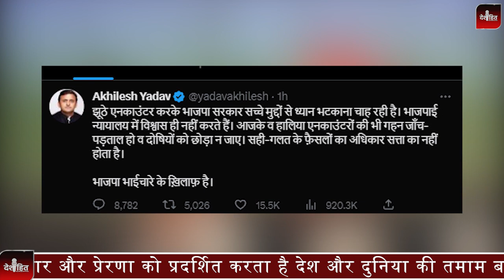Asad Ahmed Encounter : पर विपक्ष ने क्या कहा सुनिए ......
About Video:  इस एनकाउंटर पर सपा अध्यक्ष अखिलेश यादव की पहली प्रतिक्रिया आई है. अखिलेश यादव ने इसे झूठा एनकाउंटर बताया है.
सपा अध्यक्ष अखिलेश यादव ने ट्वीट कर लिखा- "झूठे एनकाउंटर करके भाजपा सरकार सच्चे मुद्दों से ध्यान भटकाना चाह रही है. भाजपाई न्यायालय में विश्वास ही नहीं करते हैं. आज के व हालिया एनकाउंटरों की भी गहन जाँच-पड़ताल हो व दोषियों को छोड़ा न जाए. सही-गलत के फ़ैसलों का अधिकार सत्ता का नहीं होता है.

 In This Video: The first reaction of SP President Akhilesh Yadav has come on this encounter. Akhilesh Yadav has called it a false encounter.
SP President Akhilesh Yadav tweeted, "The BJP government is trying to divert attention from the real issues by doing false encounters. BJP people do not believe in the court. There should be a thorough investigation of today's and recent encounters and the culprits should not be spared." The government does not have the right to decide whether it is right or wrong.